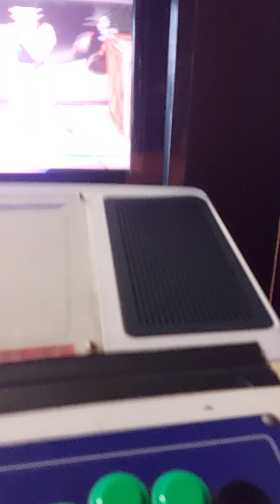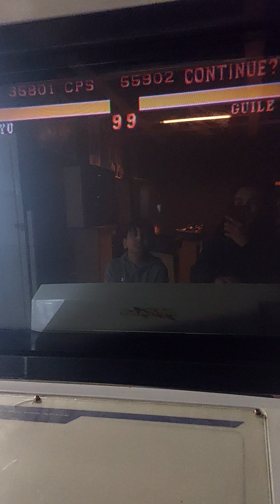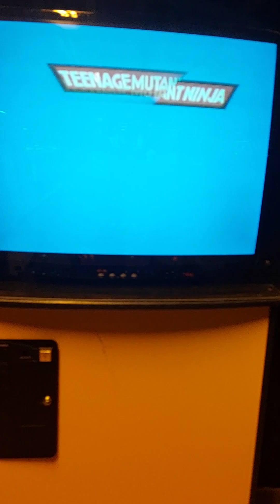Second gaming vlog for you guys